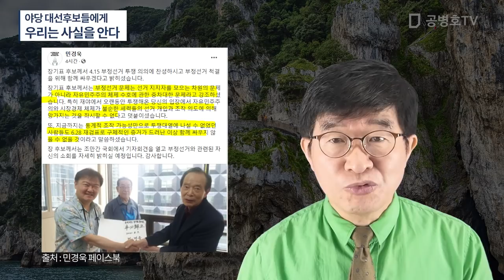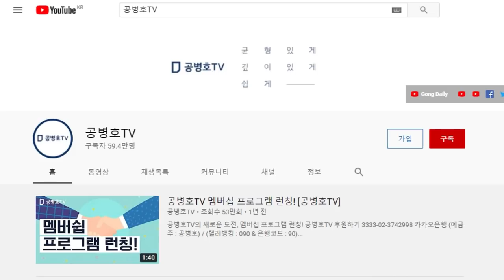야당 대선후보들에게 / 나도 알고, 당신도 알고, 우리도 사실을 안다 / 어떤 일들이 일어났는지에 침묵하는 것은 엄청난 죄 / 야당 대선 후보들 입장을 명확히 해야 [공병호TV]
Bitcoin : 3MTW849AkP2ftLeSK2teZHMmzLu7Z83s9U